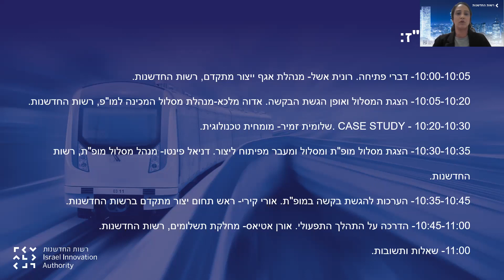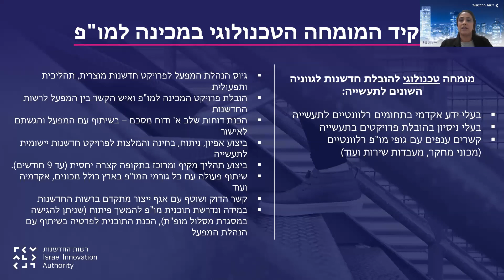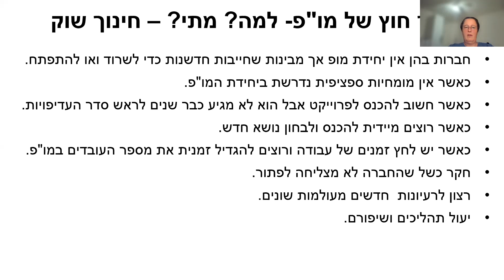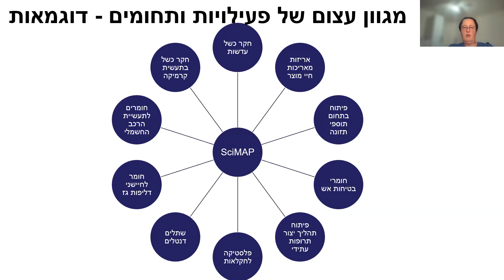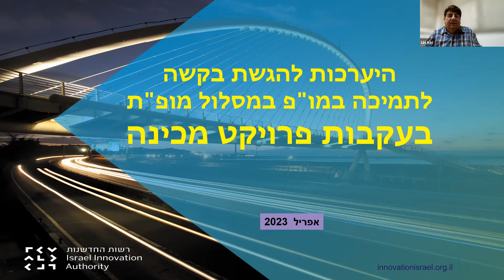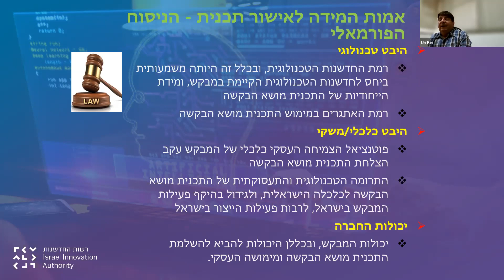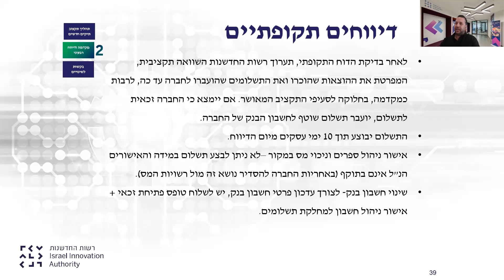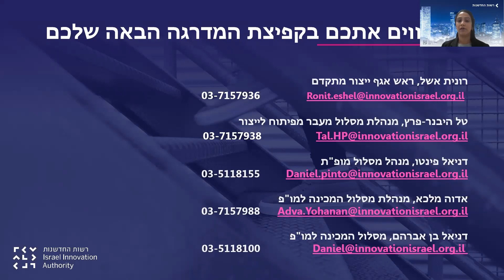וובינר מומחים טכנולוגיים - מסלול המכינה למחקר ופיתוח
צפו בוובינר המומחים הטכנולוגים שקיימנו, והכירו את מסלול המכינה למו"פ!

בוובינר הצגנו את מסלול המכינה, את תפקידו המרכזי של המומחה הטכנולוגי בתהליך, והעברנו הדרכה מעשית על דרכי הגשת הבקשה והשלבים השונים.